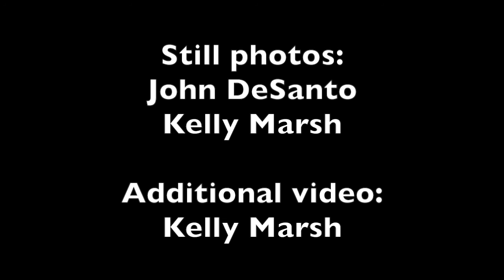Varsity845 boys' basketball all-stars: 2013-14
The Varsity845 boys' basketball all-stars talk about their favorite moments of the season.